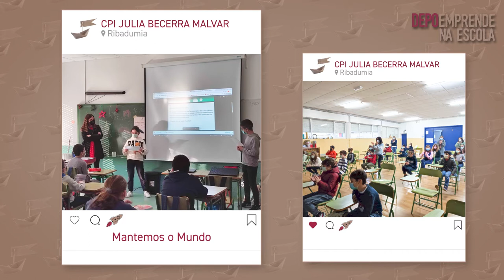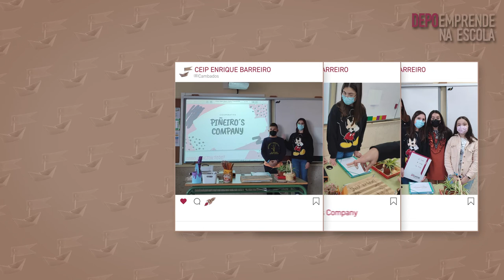DepoEmprende na Escola 2021-2022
"DepoEmprende na escola" é un proxecto educativo dirixido aos centros de Educación Primaria (5.º e 6.º curso) e aos de Educación Especial, no cal o alumnado crea e xestiona unha cooperativa escolar, elabora produtos e organiza a súa venda en actividades nas que colaboran os diferentes centros educativos participantes co fin de vender os que o alumnado elaborou e destinar unha parte dos beneficios obtidos a accións sociais